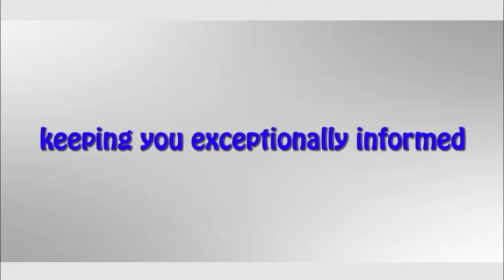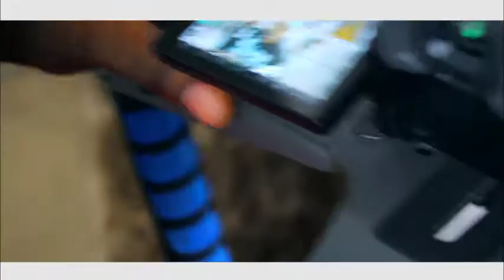Behind the scenes of *GET EVERYTHING* by Big featuring Deja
Behind the scene of Get Everything video shoot by BigMo FT Di'ja